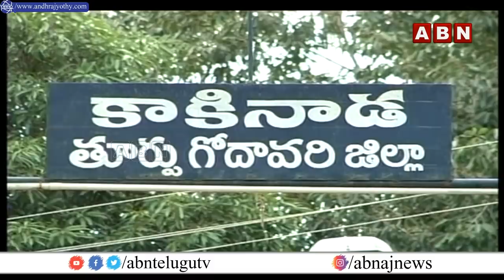కాకినాడలో ఎమ్మెల్యే వర్సెస్ మంత్రి | Kakinada Politics | ABN Inside